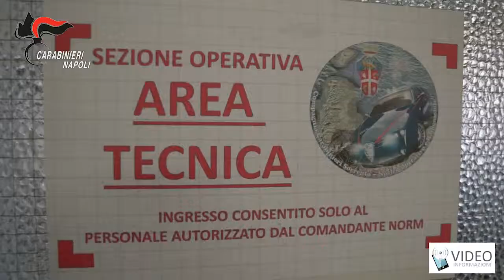Arresti per droga nell'area stabiese